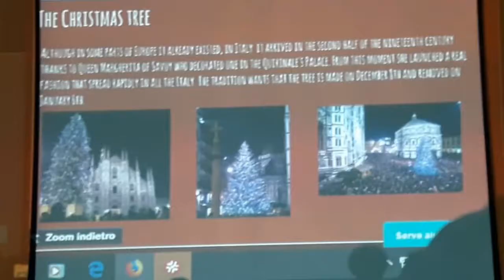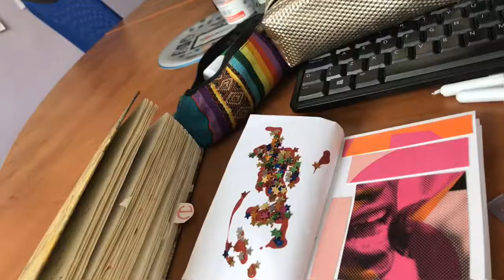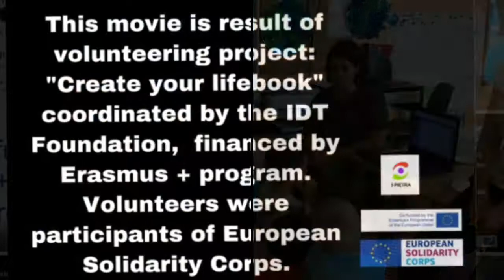Alice's volunteering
Film jest rezultatem projektu wolontariatu "Create your lifebook" koordynowanego przez Fundację IDT.
Projekt  finansowany jest ze środków programu Erasmus +.
Wolontariusze są uczestnikami Europejski Korpus Solidarności.